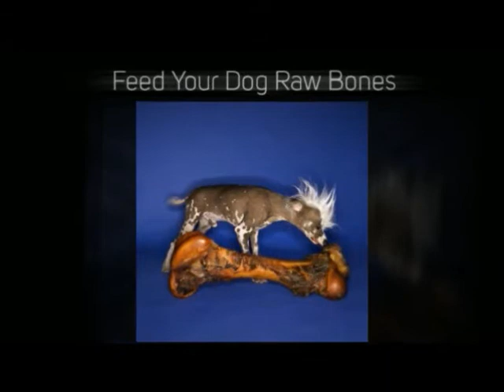homemade raw dog food | homemade dog biscuits | homemade dog treats | best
- homemade dog food

10 tips for making homemade dog food

tip 1 - Make sure you chop or grind the vegetables up really well.
Keep in mind that dogs have a shorter intestinal tract. They also don't chew their food as much as we do. Both of these factors affect food breakdown and the amount of nutrients being absorbed.  Make sure you chop or grind the vegetables up really well.

tip 2 - Poultry, Meats, and Fish Are Excellent Sources of Protein
Use protein sources that you would use in your regular diet, but stay away from bean sources of protein such as soy, as well as pork, as they can be difficult for your dog to digest. Choose poultry, and red meats such as beef, lamb, venison or even buffalo.
article:
How to Find Good Protein Sources for Dogs | eHow.com

tip 3 -make sure your dog gets enough calcium

Calcium is generally one of the deficiency concerns when feeding a homemade dog food recipe diet. Calcium is also found in broccoli, spinach, and kelp seaweed. You may supplement calcium with plain yogurt, cheese, egg shells, and sardines.

tip 4  Add Omega 3 Fatty Acids Into Your Dogs Diet

Omega 3 fatty acids are found in salmon fish oil.
Omega-3 fatty acids are used to control inflammation and maintain joint health.  The most bioavailable Omegs 3 appears to be salmon oil.

tip 5 Avoid feeding your dog chocolate

Chocolate in any form is as dangerous to a dog as caffeine. The darker the chocolate, the higher the danger to the dog. The chemical theobromide present in cocoa can cause damage to the kidneys, heart, lungs and the central nervous system.Typical symptoms include seizures, tremors, and over-excitement, diarrhea, vomiting, hyperthermia, abnormal heart rhythm and coma

Tip 6 - Add Probiotics to You Dogs diet for Better Digestion

Adding a probiotic to your dog´s food helps reduce gas, control loose stools, help in some cases of diarrhea, and may be helpful in constipation. Probiotics are also suggested for dogs that have skin problems that may be secondary to digestive problems.

Tip 7 A scratching dog is a sign of food allergies

Dogs can develop allergies to their food, just like humans can. Of all allergies that dogs experience, about 10% are caused by food. 20% of itching is caused by food allergies and another 20% by food allergies with atopy .

TIP 8 - FEED YOUR DOG RAW BONES

Perhaps you have heard that there are several different types of bones you should never feed your dog. There are a few, but typically any bone in raw form is going to be safe for your dog. Much to most owner's amazement and initial disbelief this includes chicken bones, turkey bones, lamb bones and even oxtails, all fed in a natural raw state. In addition whole fish, including the head, can also be fed to dogs on raw food diets. These bones are known as the soft bones and the dog will actually chew and eat the bone, bone marrow and the attached meat.
The only bones to avoid are those that that break into shards. This only happens when they have had their nutrients depleted from heat.

TIP 9 Use brown rice flour in homemade dog food recipes

Use of brown rice flour is advised as it is easily digestible.Avoid white flour as there is no worthy nutrient content when compared to whole grain. Flour made from whole grains like rice, wheat, oats, etc can be used.

Tip 10 - Avoid Soy and By-products
According to the Rodale Instituteavoid soy because it leads to bloat, which is potentially fatal in dogs. Rodale advises you to skip anything labeled as a "byproduct" because it is a leftover waste product resulting from the removal of the more nutritional aspects of the original product.